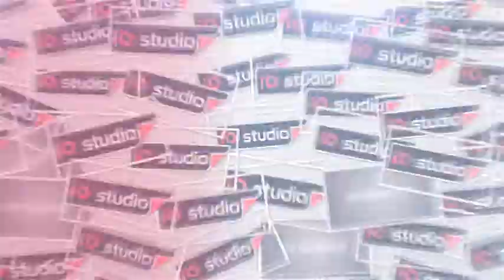SEKIL EKO FEFE [ PROLIGA ] KALAU SEDANG MENGAMUK POIN DIBORONG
Turnamen bolla volly
Banyu asin cup prapag kidul Losari Brebes 28 Agustus 2022